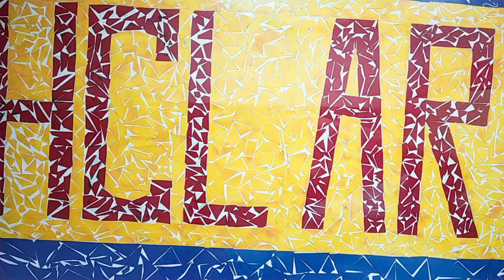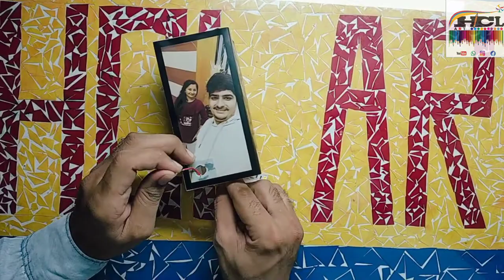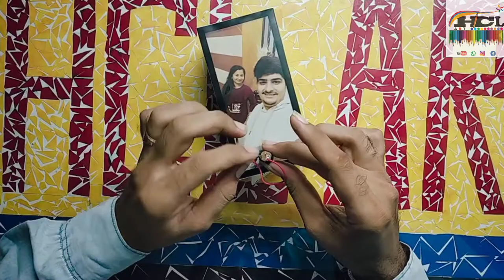Light Box || Handmade - HCL Art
Hellooooo,